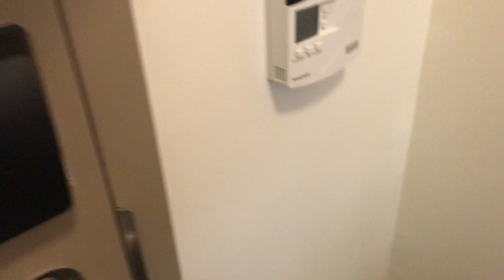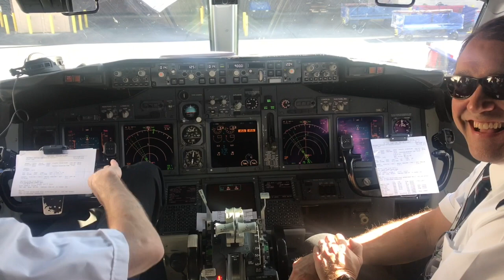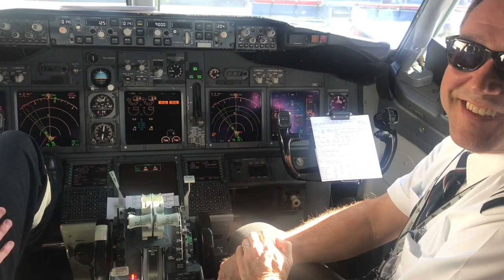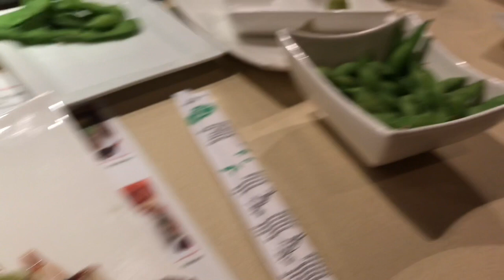Stranded twice in 1 week | DAL RNO | Flight attendant Life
The downside of reroutes, mechanicals, and being stranded